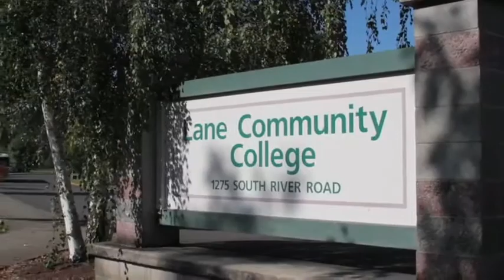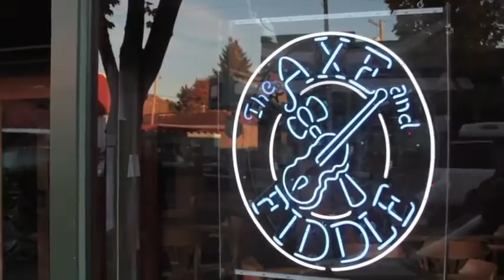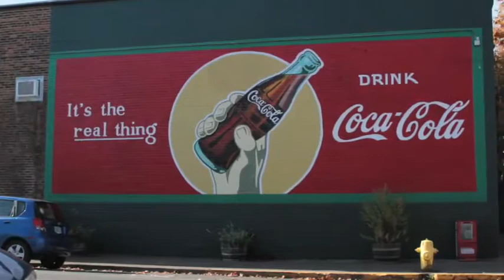Cottage Grove, Ready for Development